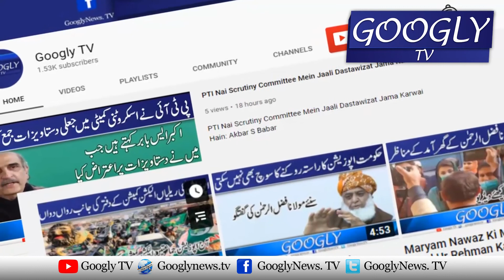Miftah Ismail Nai Fauj Sai Madad Mang Kar Ghalti Kei : Shahid Khaqan Abbasi | Googly TV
Miftah Ismail Nai Fauj Sai Madad Mang Kar Ghalti Kei : Shahid Khaqan Abbasi